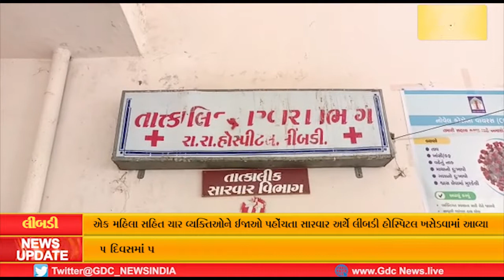લીંબડી તાલુકાના ભોજપરા ગામમાં અલગ અલગ જ્ઞાતિના બે જૂથો વચ્ચે મારામારી થઈ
એક મહિલા સહિત ચાર વ્યક્તિઓને ઈજાઓ પહોંચતા સારવાર અર્થે લીંબડી હોસ્પિટલ ખસેડવામાં આવ્યા